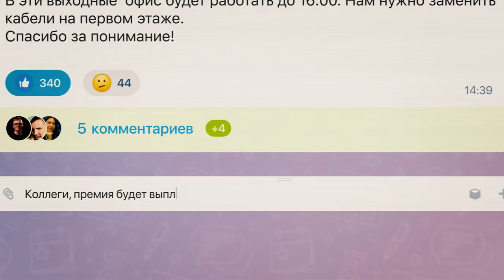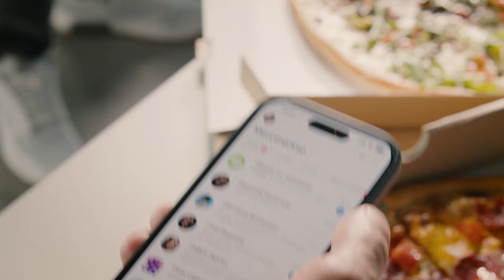Битрикс24 Мессенджер. Только для вашей компании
Битрикс24 Мессенджер - идеальное пространство для работы и общения в компаниии

🔥Каналы
Всё, как в любимых мессенджерах, но только для работы! Здесь нет инфо-шума, и нужное сообщение найдётся в два счёта. Заинтересовал пост? Кликайте и открывайте тред — ветку обсуждений под сообщением.

🔥 Битрикс24 Синк
Новые видеозвонки с новейшими алгоритмами обработки видео и звука. Ни одна деталь не будет упущена, каждое слово будет услышано.